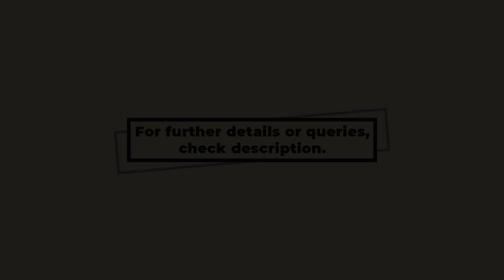Fitness Flyers Club - Online Workouts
Fitness Flyers is name of your health destination, where you find solution of achieving your health goal. Daily workout, Zumba Dance, Yoga and tips on  your food habits will help you in weight loss. We meet online daily at 5:45 AM except for Sunday. Our primary aim is not to make money but to create a healthy society. However, for having a sense of discipline in the club, we charge a nominal amount every month, which anyone can afford.

Note- This club is only for females